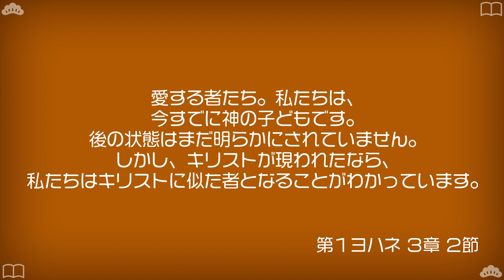【14分で分かる】栄化とは何か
松本章宏

■Zoom祈り会（1時間以内、途中入室・退室自由、約15分間のメッセージあり）実施中
週5-6回　※随時Facebookにてアナウンスしております